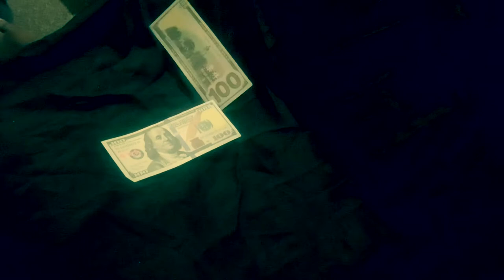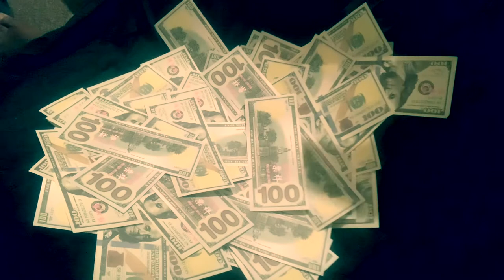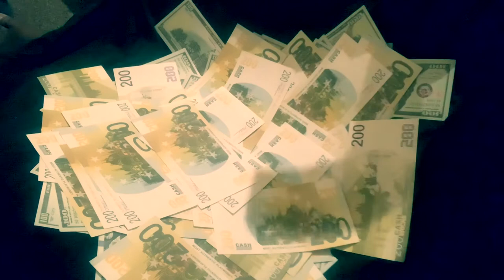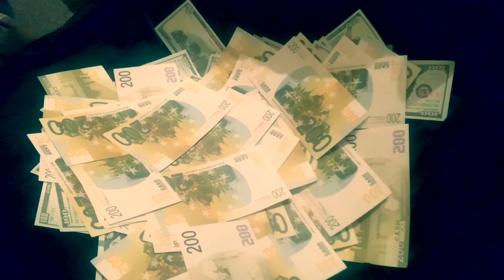FREE Guitar Rap Beat "Manifest Money”20(Acoustic Rock Type Hip Hop Instrumental ) 2021